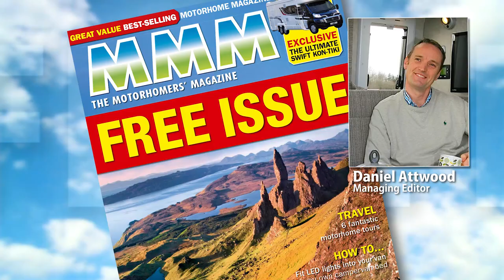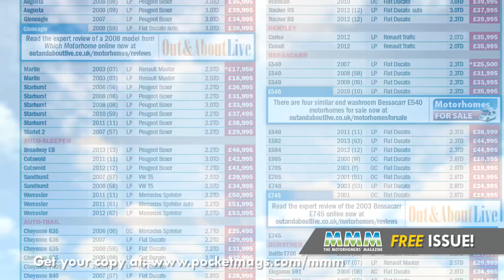FREE Digital Copy of MMM Magazine! Get yours today!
See what's inside our FREE digital edition of MMM magazine - the monthly motorhome and motorcaravan magazine that brings you stunning travel features, reviews of the latest models, technical tips, practical help and advice and more - including exclusive picture galleries and videos!